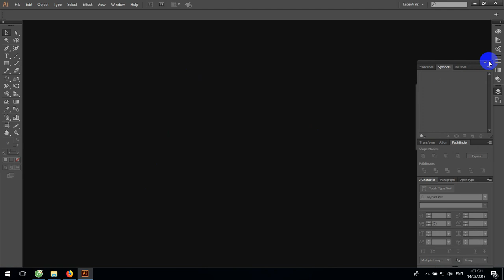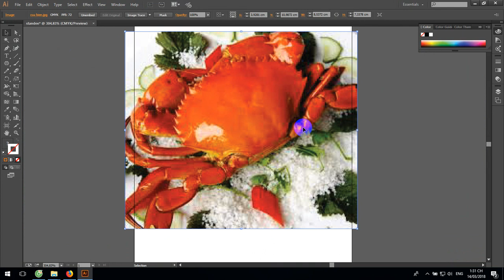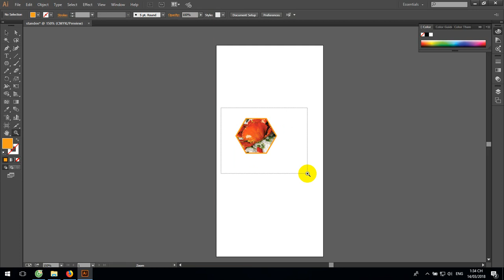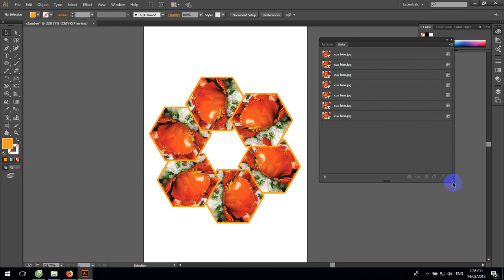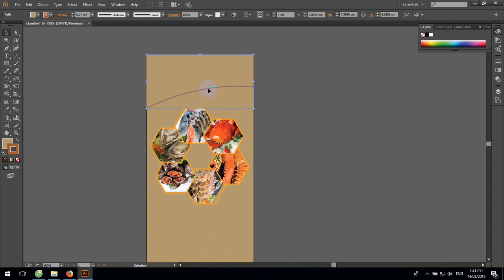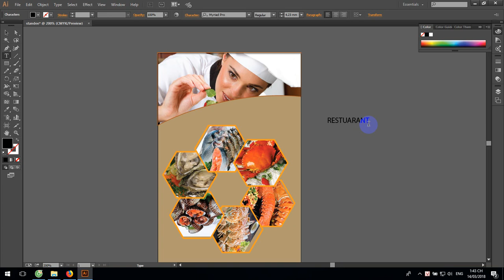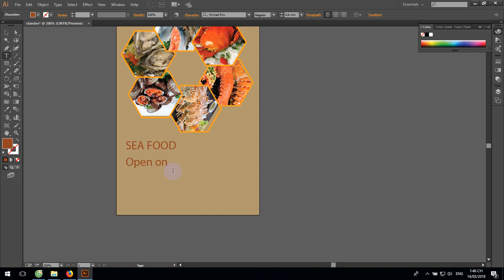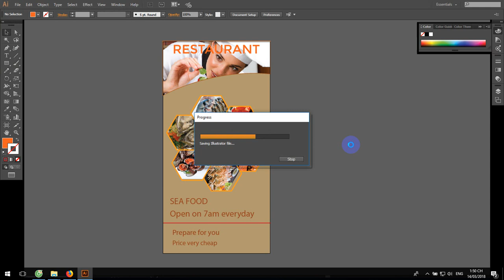Design Seafood for restaurant , special design product, illustrator CC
The best way to create a product for ad,   design a flyer for ad, design stande for event, design a book, design a book,